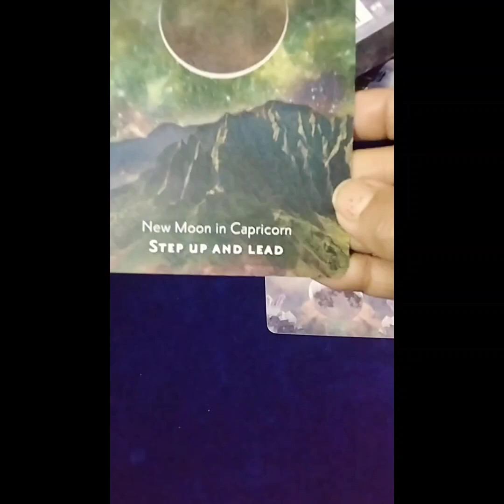Perfect match of Moonology Manifestation oracle+ bonus@last!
Moonology Manifestation Oracle cards
Two cards made for each other to give an insight to manifest your dreams.

You could also apply it to other events in your lufe❗

Don't miss the  + bonus tips to understand the tarot  reading bette❣️

Simply Follow and comment if it resonates

Resonates say Y or N. Feedback appreciated!
Don't forget the bonus💯 It's going to surprise. You can check my readings as Intutaro and see if they resonate.

We are working in making it a tital package - design and content,  of course 💯

This reading and all readings that follow will be balanced with developing every aspect. Friends have joined to make this a complete reality!

Maybe I will do a preview fir thise who claim this reading. Personally DM me your details.
This will also be on my YouTube channel @intutaro.

 Check the link in my profile.
Thanks for viewing and listening to my message!

It is my dream to help newbies and I thought who else would this help.

Well definitely to those who trust my  Moon Manifestation posts and 🪄💫.

How about a Live for you to get to know me better!

Thanks 🙏